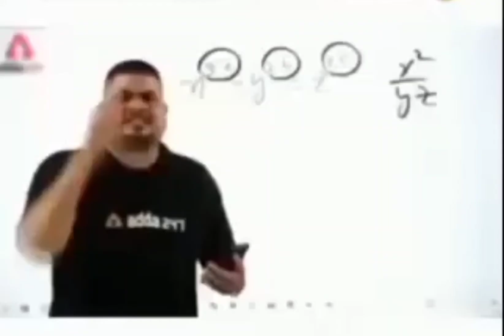Chapri Victor playing TDM @TrevoGamingOfficial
😱Chapri Victor 🔥Bgmi montage video 😎 @TrevoGamingOfficial

Device: iPad mini 6 ( 4GB RAM 64 ROM ) Recorder :
Editing software :

bgmi montage
bgmi gameplay
pubg mobile gameplay
pubg
bgmi tips
pubg mobile tips and tricks
pubg montage
bgmi Unban
bgmi 2.0
bgmi 2.O
bgmi ban
battlegrounds mobile india
ZimoOp TDM player
TDM PLAYER
My Inspiration STAR captain
60fps player
90fps player
40fps player